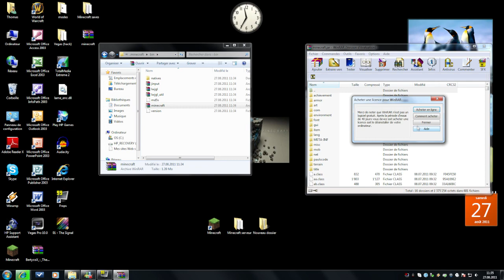[Tuto FR] Installer ''Too Many Items'' 1.2.5 [HD]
Lis la description. Merci.
Salut tout le monde voici ma première vidéo sur minecraft.
Astuce pour Too Many Items:
- Shift + clique sur un outil = vie de l'outil illimitée.
- Shift + clique sur une ressource = ressource infine.